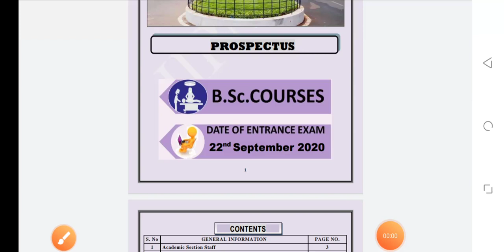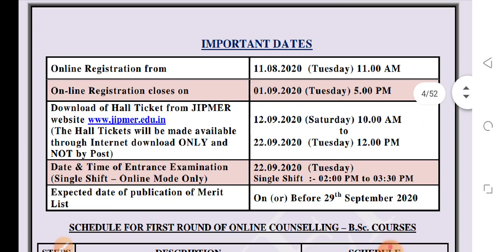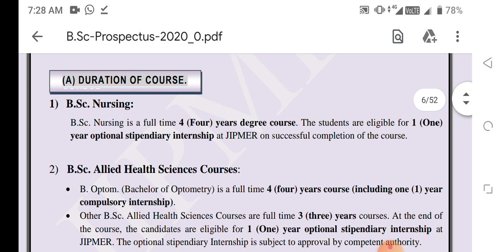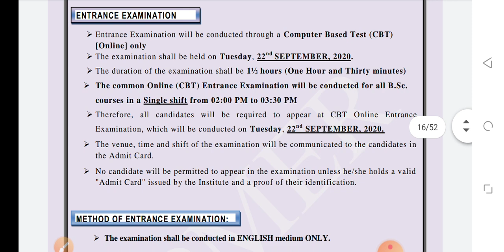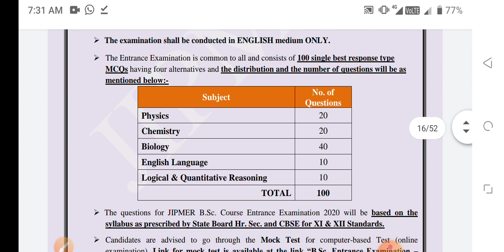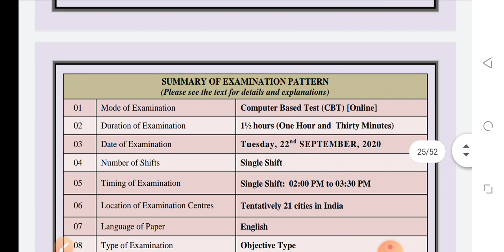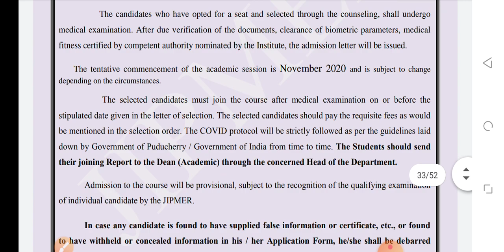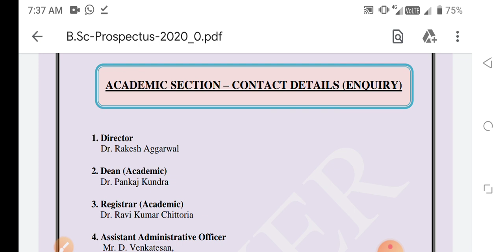BSC NURSING FORM APPLY NOW🤗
JIPMER BSC NURSING INFORMATION PDF

JIPMER BSC NURSING APPLICATION FORM START

JIPMER BSC NURSING

JIPMER BSC NURSING ENTRANCE

JIPMER BSC NURSING